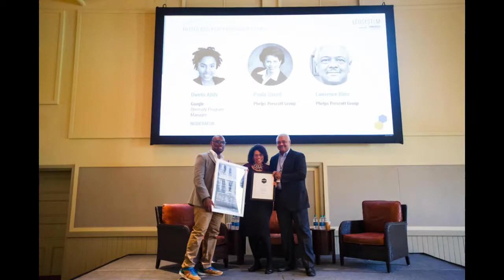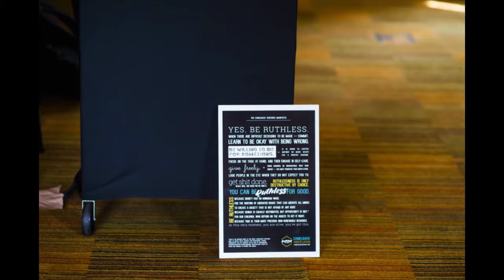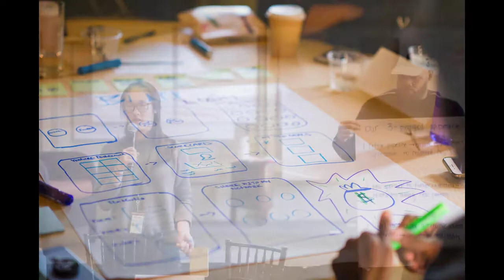Ecosystem 2017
Camelback Ventures